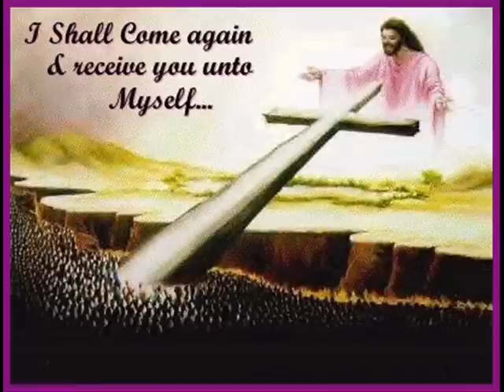ADJES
RICARDO SINGING ADJES